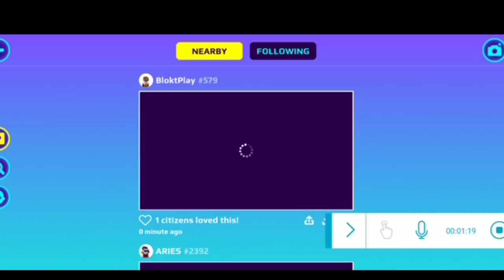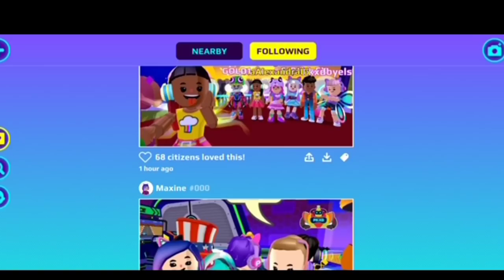كيفية الحصول على حذاء نادر بالمجان😱🔥مهمة سرية؟🤫!!PK XD CHALLENGE